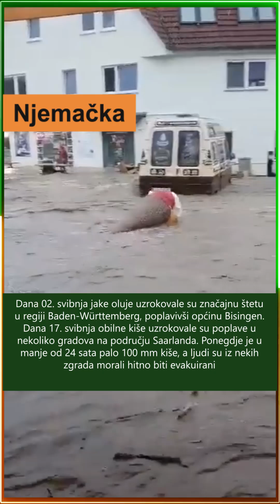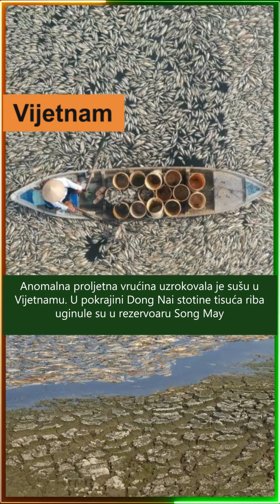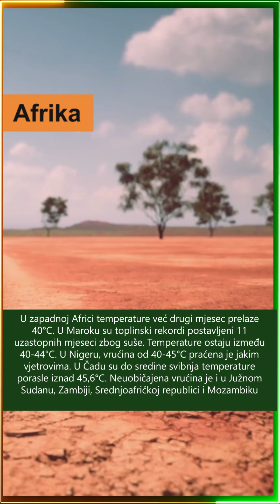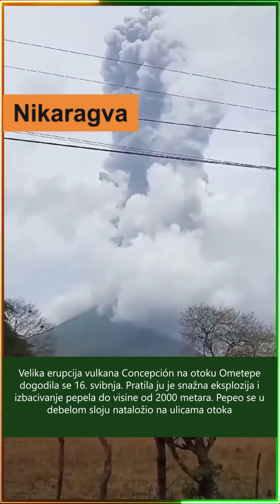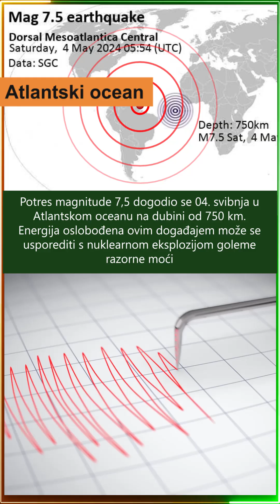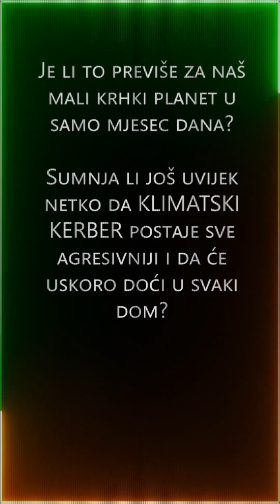Klimatski sažetak za svibanj 2024.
Pogledajte pregled klimatskih katastrofa koje su pogodile 122 zemlje u svibnju 2024. godine. Broj anomalnih klimatskih događaja u svijetu raste iz dana u dan. Nitko više ne može zanemariti opasnost koja nam svima prijeti. Svaka prirodna nepogoda napad je na čovjeka i sve živo na planetu. Da bismo spasili živote ljudi, nužno je da govorimo o onome što se događa i da dignemo raspravu o klimatskim katastrofama na višu razinu.
Danas cijela svjetska zajednica mora masovno pokrenuti pitanje klime i zahtijevati stvaranje međunarodnog znanstvenog centra za proučavanje i rješavanje ovog problema.
Da bi najbolji znanstvenici svijeta spasili planet, u društvu mora postojati zahtjev za pronalaskom rješenja, a klimatski problem mora postati najvažniji i najhitniji.
Trebamo
Ništa nije nemoguće za ljude koje ujedinjuje jedan zajednički cilj - ŽIVOT!